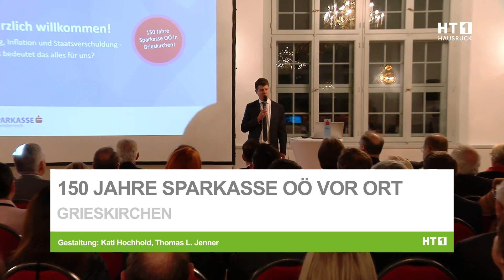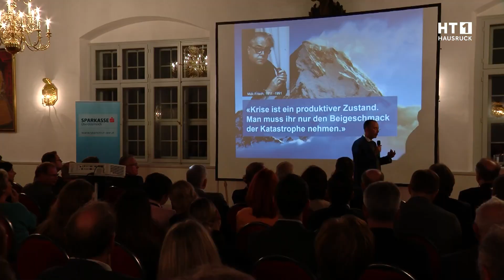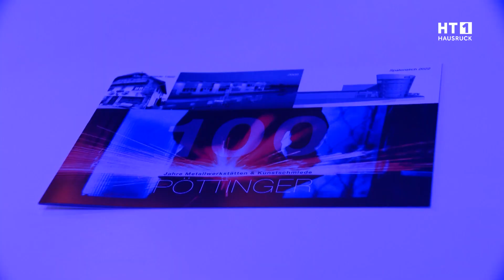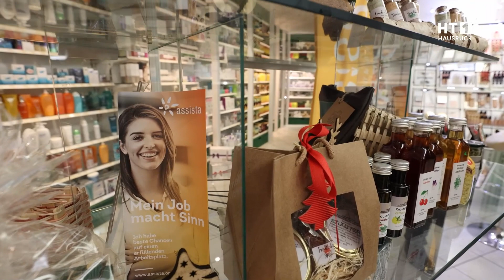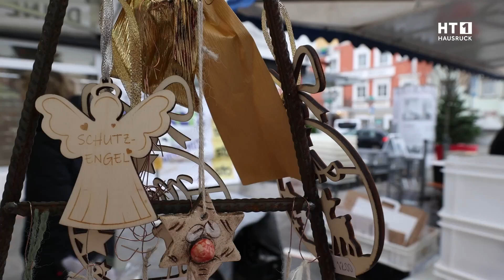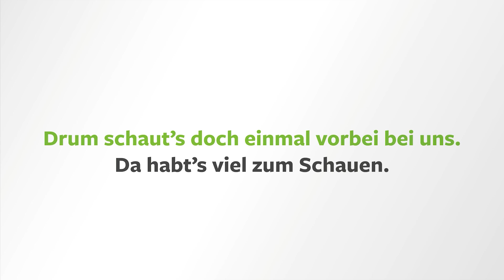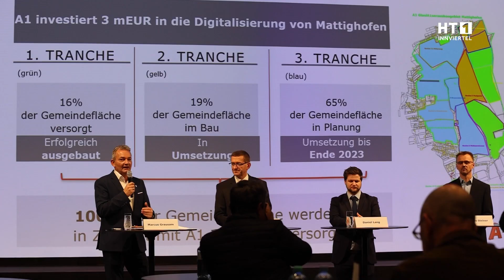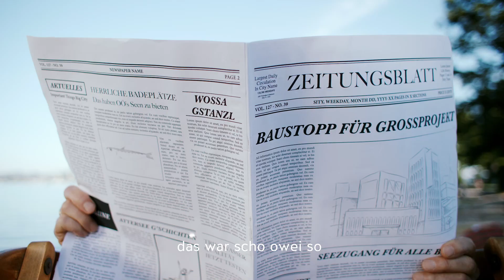HT1 Sendung ab 02. Dezember | Weihnachtsdorf | Krippenweg | Energie Ried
Das schau ich mir an!

00:00 | 150 Jahre Sparkasse OÖ vor Ort
02:52 | Auf die nächsten 100 Jahre
08:30 | Orangenkekse mit Nougatfülle
09:33 | Eröffnung Weihnachtsdorf Grieskirchen
13:45 | Assista Produkte in der Drogerie
18:25 | Eröffnung des Krippenweges
22:18 | Shortreport aus dem Hausruckviertel

23:29 | Digitale Vorzeigestadt
27:33 | Wohnwelt Maier auf der Messe Haus & Bau
31:45 | Wenn Gemeinden sich verbünden
35:28 | Shortreport aus dem Innviertel